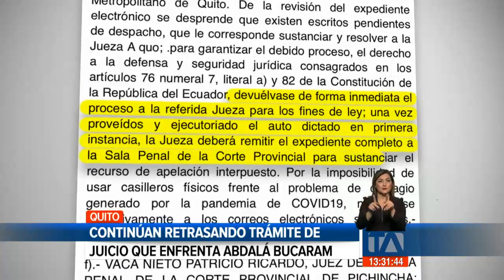Continúan retrasando trámite de juicio que enfrenta Abdalá Bucaram